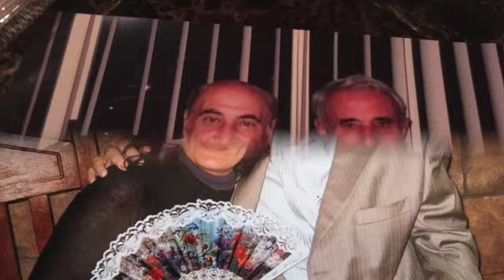HAYRIK-ALLINSTRUMENTS AND VOKAL-HAKOP-GALADJIAN-VIOLADJIAN-VIOLIN BY-MERI-GALADJIAN